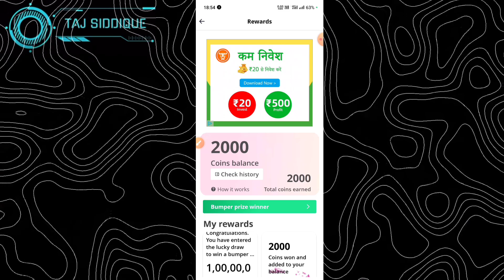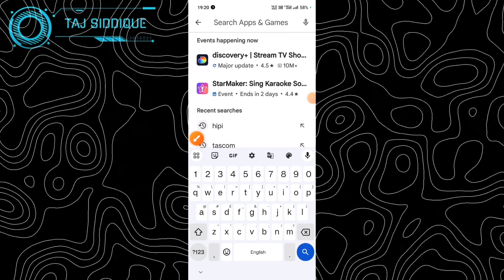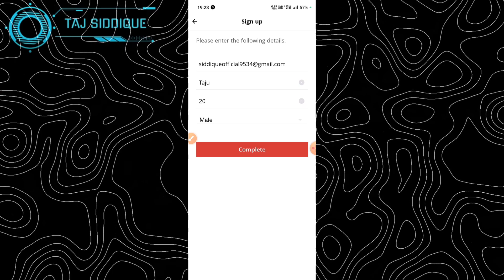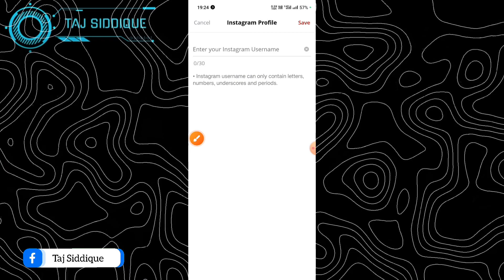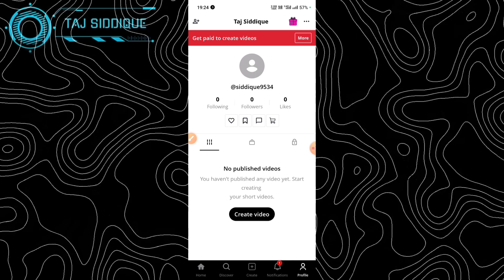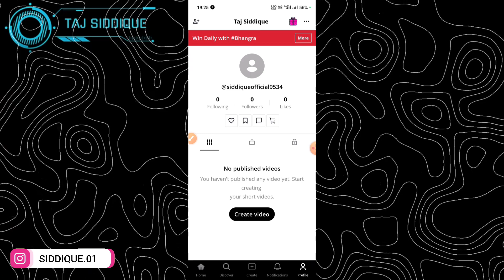free me paise kaise kamaye | Paisa kamane wala app । online earning app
Hipi app se paise kaise kamaye 2024 | Hipi app payment proof

Hello doston mai is video me ye btaya hun ke ap hipi app se video dekh kr ya video upload kar ke Paisa kaise kama sakte h
ummid karta hun ki apko video psnd aya hoga..

Keywords-:

hipi app se paise kaise kamaye payment proof
hipi app se paise kaise kamaye 2024 withdrawal kyc kaise kare
hipi app se paise kaise kamaye 2024 withdrawal problem
hipi monetization hone ke baad kya karehipi app payment proof
how to withdraw money from hipi apphipi new update
hipi payment proof
hipi app earn money
hipi app